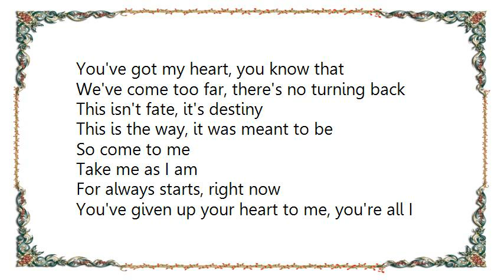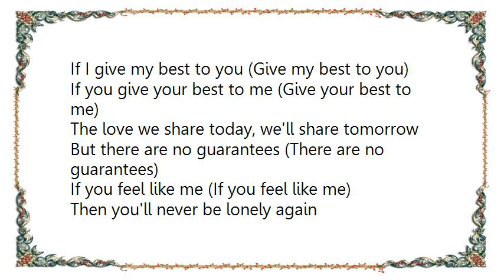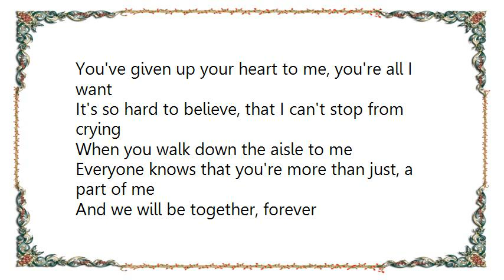Brian McKnight - neversaygoodbye Lyrics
[Lyrics Brian McKnight - neversaygoodbye]
When I see you, I see me
You're everywhere, everywhere I wanna be
When I'm with you, it feels so right
Wanna be with you, for the rest of my life

So come to me
Take me as I am
For always starts, right now

You've given up your heart to me, you're all I want
It's so hard to believe, that I can't stop from crying
When you walk down the aisle to me
Everyone knows that you're more than just, a part of me
And we will be together, forever
We will never say goodbye

You've got my heart, you know that
We've come too far, there's no turning back
This isn't fate, it's destiny
This is the way, it was meant to be

If I give my best to you (Give my best to you)
If you give your best to me (Give your best to me)
The love we share today, we'll share tomorrow
But there are no guarantees (There are no guarantees)
If you feel like me (If you feel like me)
Then you'll never be lonely again